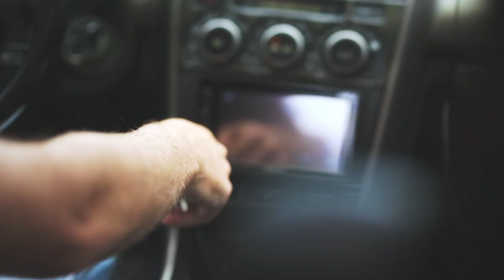Caleb's IS300 | Quick Edits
Short feature on Caleb's 1JZ Swapped IS300